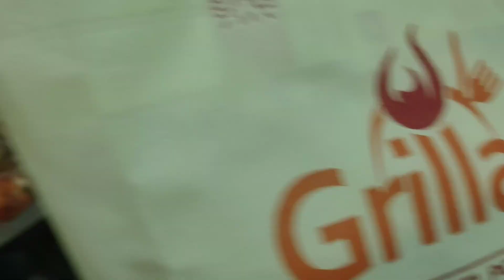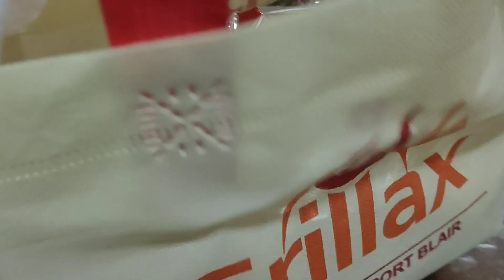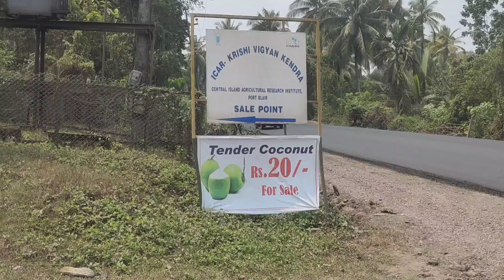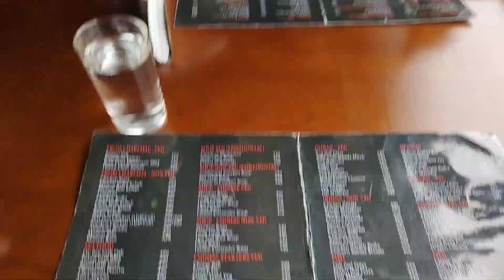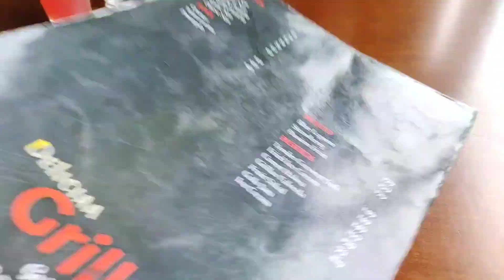MEETING MY POLYTECHNIC COLLEGE FRIEND FOR THE FIRST TIME IN ANDAMAN☺️DELICIA GRILLAX ANDAMAN ☺️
Hi Friends,

Love
Tanu